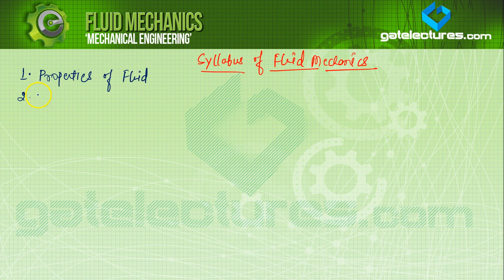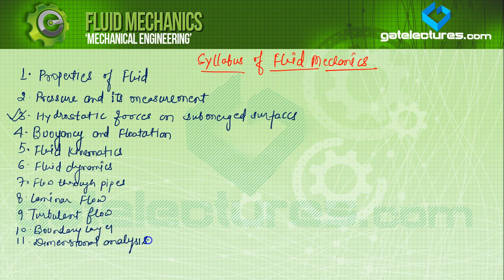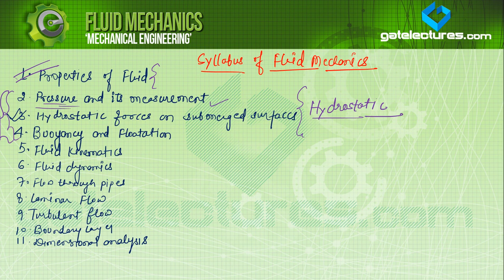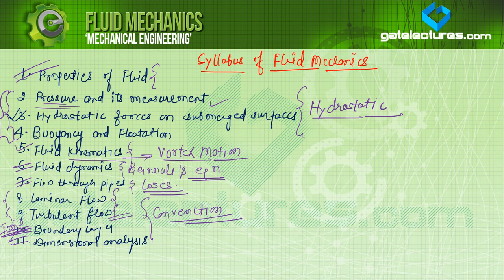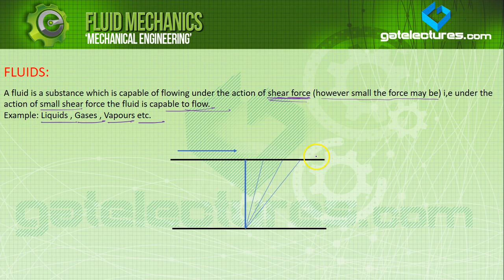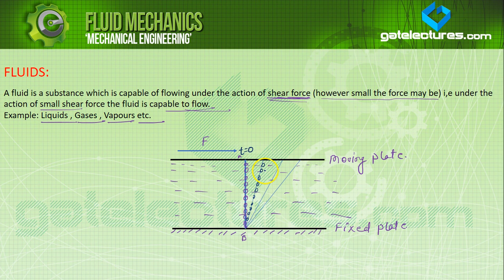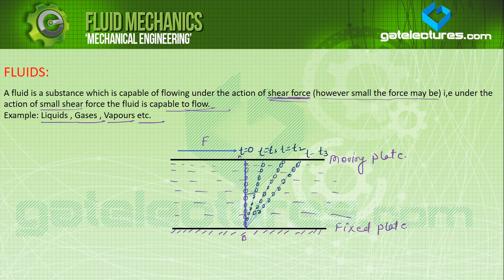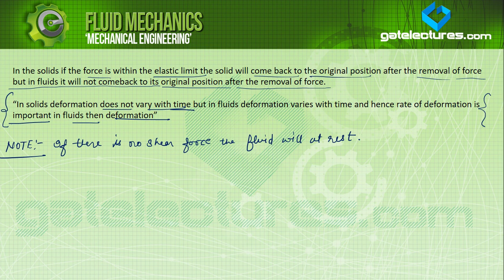Fluid Mechanics 00 Syllabus and Why to Study Fluid Mechanics for GATE ESE IES SSC JE AE